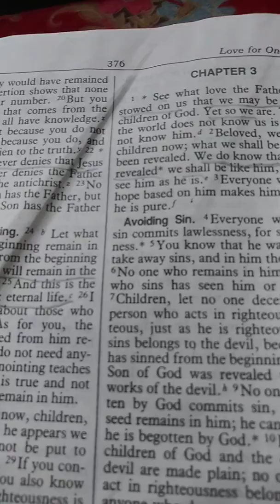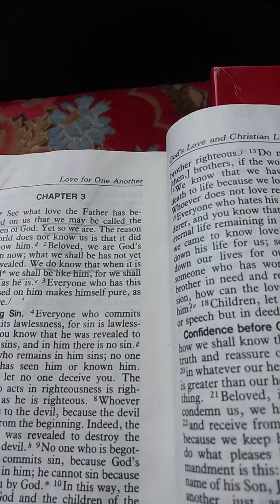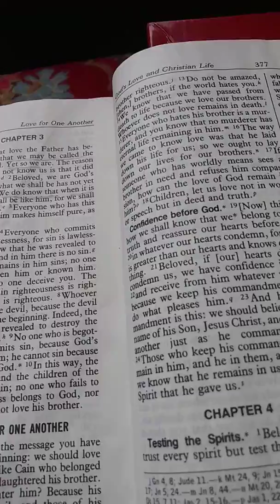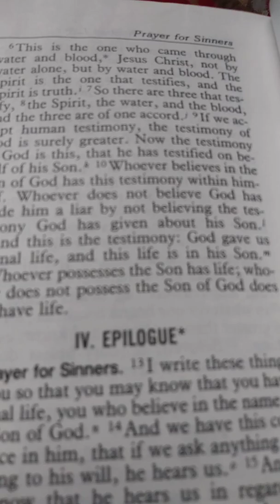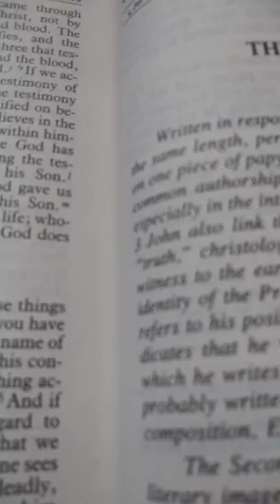The New American Bible. 1John chapter 4.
Testing the Spirits -- God's love and Christian life--  God is love.